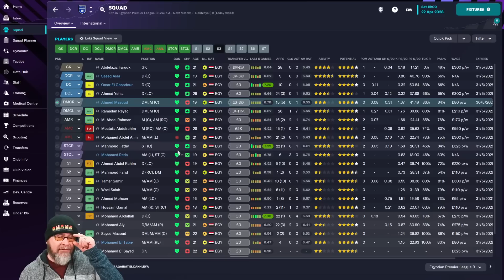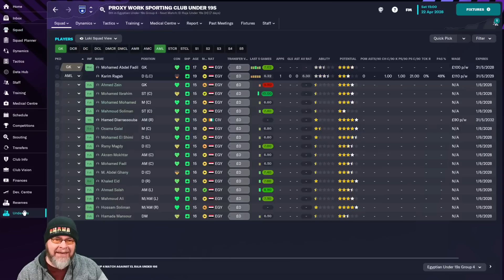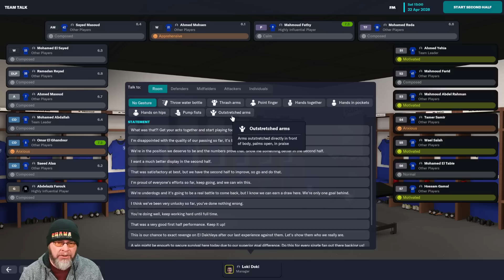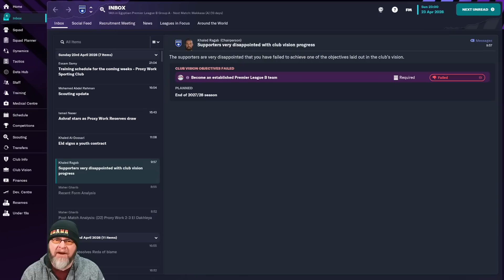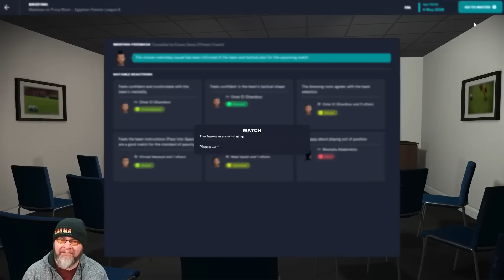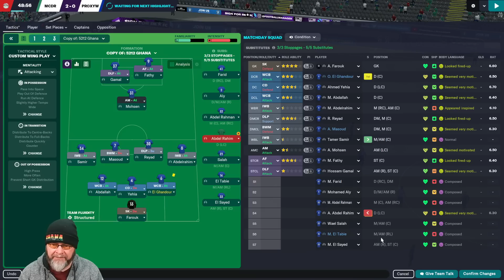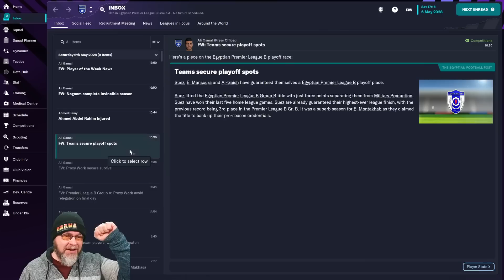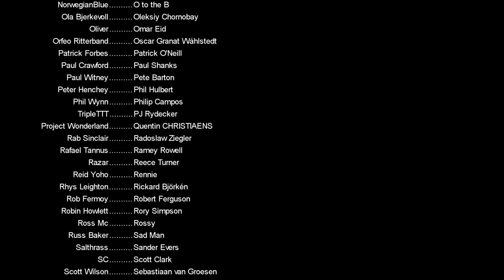Relegation Dogfight - C3 EP7 - FM23 Journeyman - Proxy SC - Egypt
Welcome to Proxy Sporting Club in Egypt,  this is going to be a tough one - This was an understatement

PC Specs:
11GB ASUS ROG STRIX GEFORCE RTX 2080 Ti
4TB Samsung 860 EVO 2.5" SSD, SATA 6Gb/s
12TB SEAGATE BARRACUDA PRO 3.5", 7200 RPM
1st M.2 SSD Drive 512GB INTEL® 760p M.2 NVMe PCIe SSD